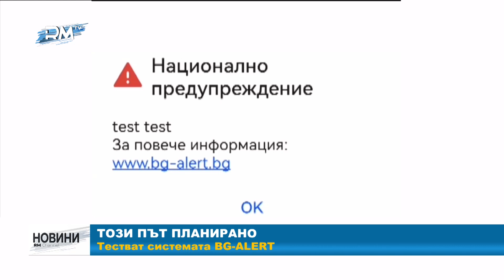RM TV: Този път планирано - тестват системата BG-ALERТ